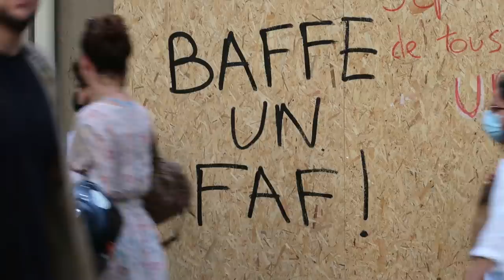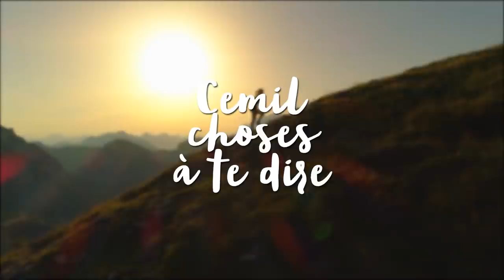David Dufresne à la "marche contre l'extrême droite"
⬇ Déroule pour les détails ⬇

0:00 Intro
1:01 David Dufresne
13:32 Fin de manif

J'étais, comme des dizaines de milliers d'autres, parti marcher contre l'extrême droite et pour nos libertés ce samedi 12 juin.
Pour changer, vu que je filme beaucoup de manif sous différentes formes, j'ai décidé cette fois de tendre le micro qu'à une personne : David Dufresne.

[40269]